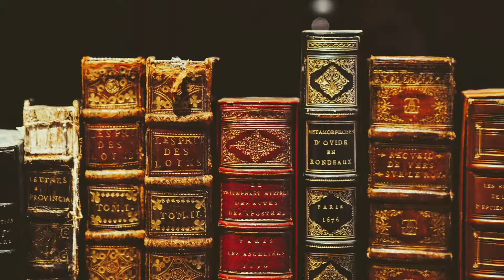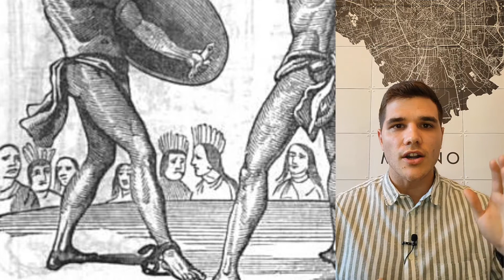Montezuma II and the Aztec Empire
This video is about Montezuma II, the Aztec Empire and the Spanish conquest.